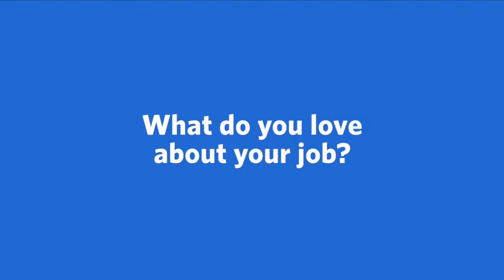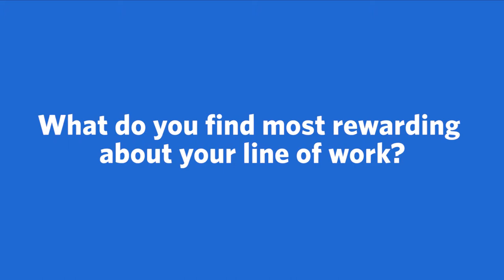Meet Jessica Mueller, MD, FACOG, OB/GYN | Ascension Texas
Meet Jessica Mueller, MD, FACOG, an OB/GYN provider with Ascension in Austin, TX. More conversation. More questions and answers. Ascension's care team works together to make sure you're getting the best care possible.